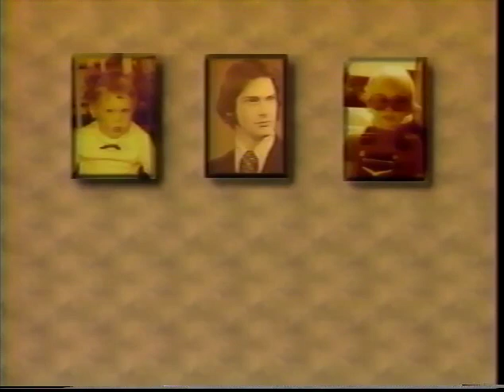Deja View episode #3 from 1996-97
Hosts Diane Stowe and Amy Marsh join Gary Kramer to look at videos from the Norman school channel past. Originally aired 9-11-96